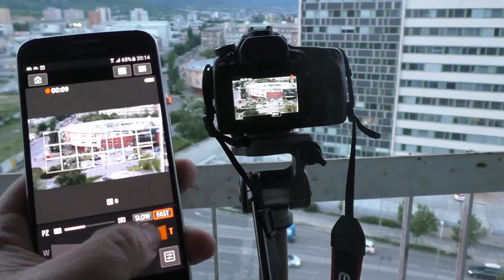Canon Power zoom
Autor: redakcia PC REVUE (Ľuboslav Lacko)